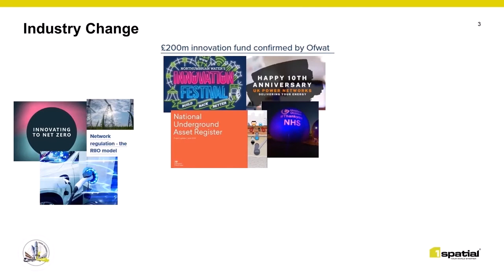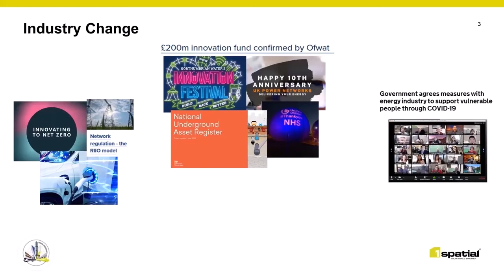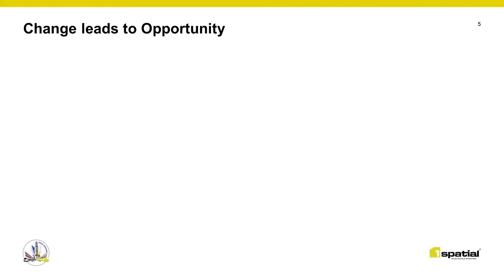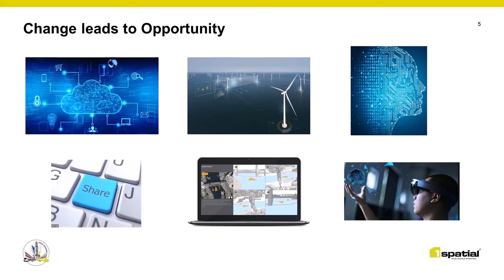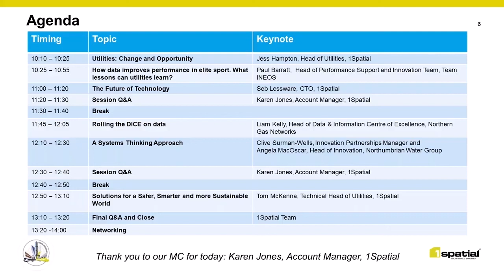Utilities: Change and Opportunity - Jessica Hampton, Head of Utilities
Claire Milverton, CEO, 1Spatial introducing and Jessica Hampton opening the utilities focused day of Smarter Data, Smarter World, 1Spatial's annual conference.